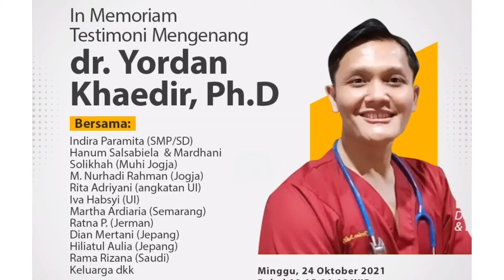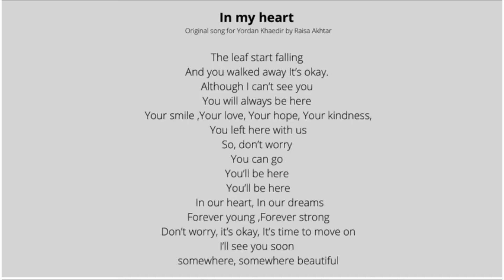HANUM RAIS DKK: TESTIMONI MENGENANG dr YORDAN KHAEDIR Ph.D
In Memoriam Testimoni Mengenang dr. Yordan Khaedir, Ph.D

Bersama:

Indira Paramita (SMP/SD)
Hanum Salsabiela  & Mardhani Solikhah (Muhi Jogja)
M. Nurhadi Rahman (Jogja)
Rita Adriyani (angkatan UI)
Iva Habsyi (UI)
Martha Ardiaria (Semarang)
Ratna P. (Jerman)
Dian Mertani (Jepang)
Hiliatul Aulia (Jepang)
Rama Rizana (Saudi)
Keluarga dkk

Host
Musa Maliki, Ph.D (Kakak Almarhum)

Doa: Ustad Andriansyah

Live Ytb JIBPost